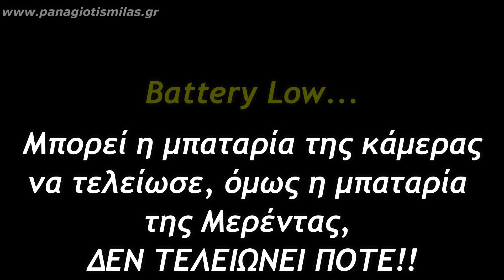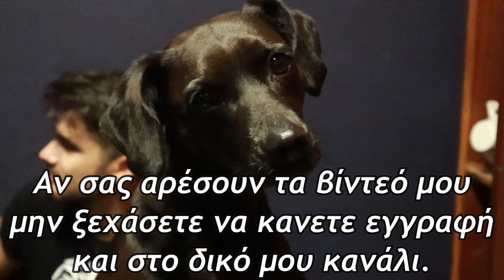ΝΕΟΙ YOUTUBERS: Greek Strength Games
▶ ΟΠΟΙΟΣ ΘΕΛΕΙ ΝΑ ΣΥΜΜΕΤΕΧΕΙ ΣΤΗΝ ΕΚΠΟΜΠΗ ΝΕΟΙ YOUTUBERS

▶ Τα βίντεο που παίζουν μέσα από το κανάλι Greek Strength Games είναι τα παρακάτω με την σειρά που εμφανίζονται. Τα βίντεο εμφανίζονται στο κανάλι μου ως δείγμα. Μπείτε στο Greek Strength Games να δείτε τα κανονικά βίντεο.

▼▼▼▼▼▼▼▼ MY INFO ▼▼▼▼▼▼▼▼
 ★ Name: Panagiotis Milas (Παναγιώτης Μήλας)